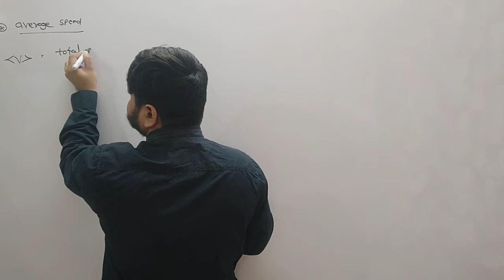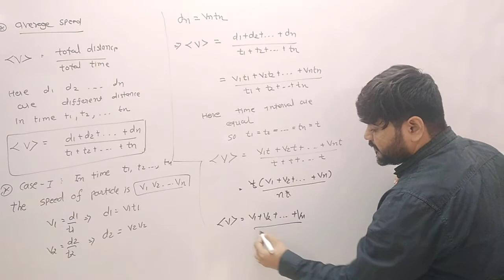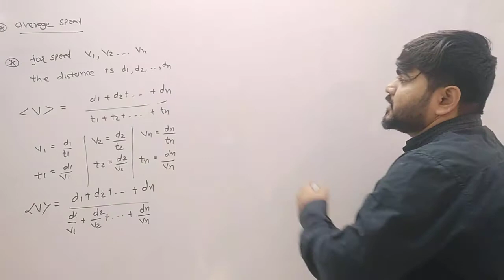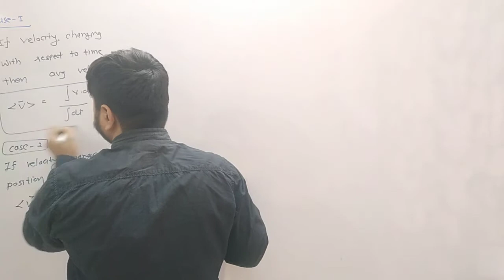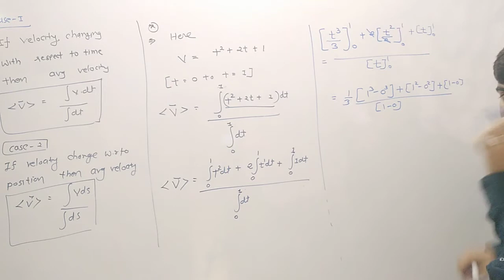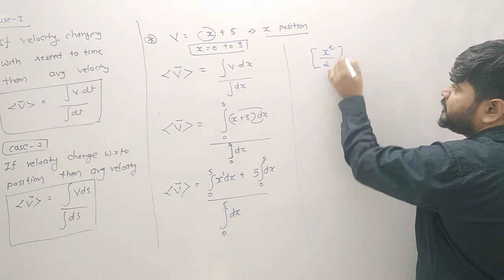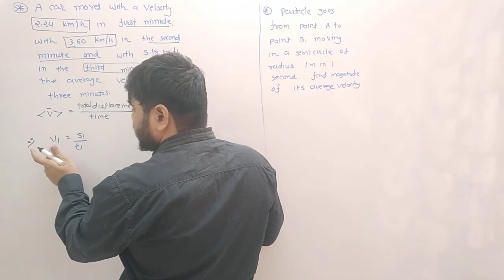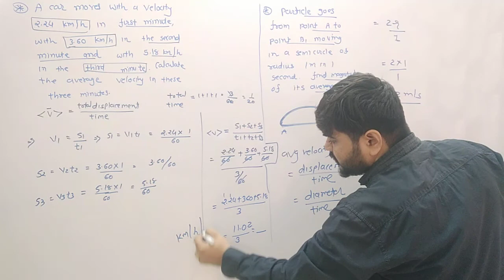JEE NEET | MOTION IN STRAIGHT LINE | DIFFERENT CASE OF VELOCITY AND SPEED |DIPAK GONDALIYA